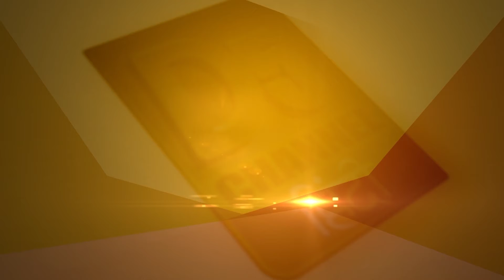मकर राशि का आज का राशिफल 2 september 2021